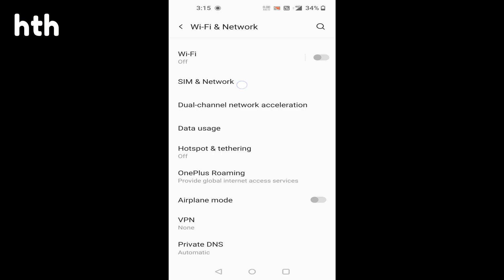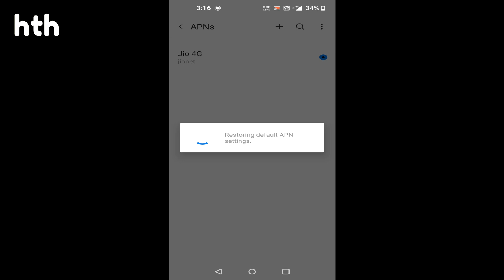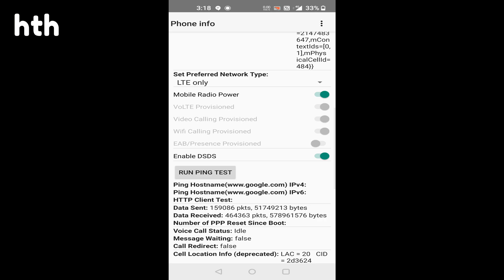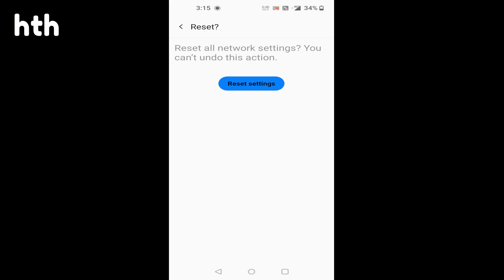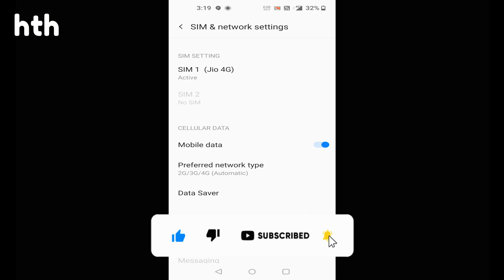How to Solve Volte Problem in OnePlus 8! Enable VoLTE on OnePlus 6/6T/7/7T/7Pro on OxygenOS! 🔥 2021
How to Solve Volte Problem in OnePlus 8 !

Join Us:---
😀 CATCH ME ON 😀 😎

Other Helping Videos.

○ Camera: Phone Ka Camera
○ Lens: Phone Wala Nahi Hai
○ Microphone : Phone Mic
○ Microphone (Lav): Boya  (Use Sometime)
○ Main Tripod: Hand Made (PVC Pipes)
○ Second Tripod: Kharida Nahi Ja Rha.
○ Light: Sun Light Ya Surya Led
○ Green Screen: Jarurat Nhi Hai.
○  PC- Ye Sabd Sunke To Dil Bhar Ata hai.

Regards
🔥H O B O T E C H  H I N D I🔥